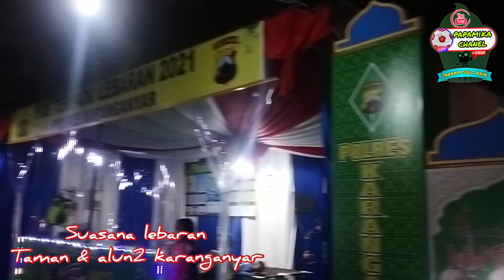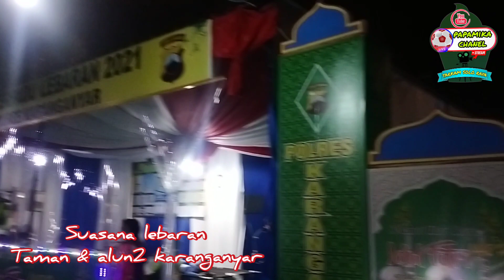Lebaran Taman pancasila & alun alun karanganyar rame polll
Jalan jalan lebaran di taman pancasila dan alun alun karanganyar rame poll